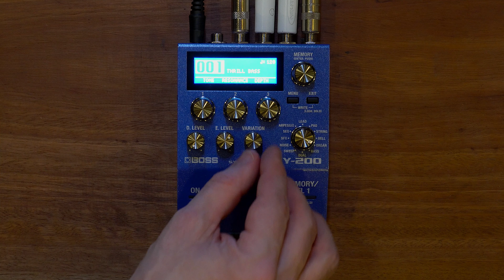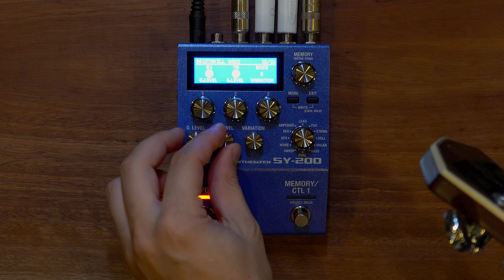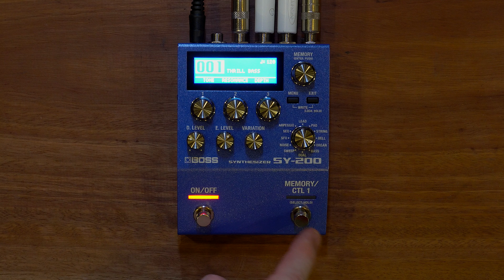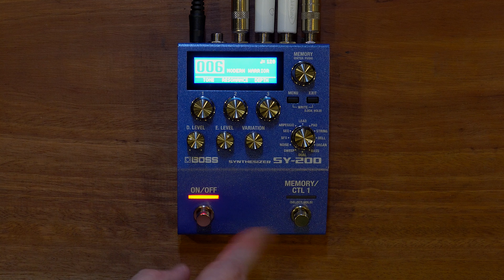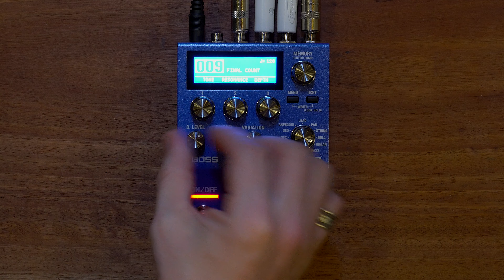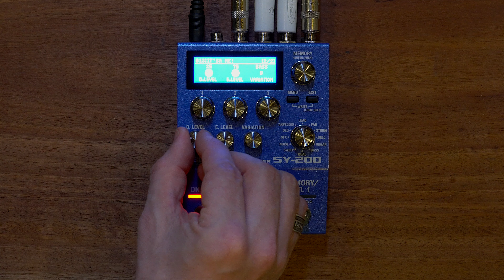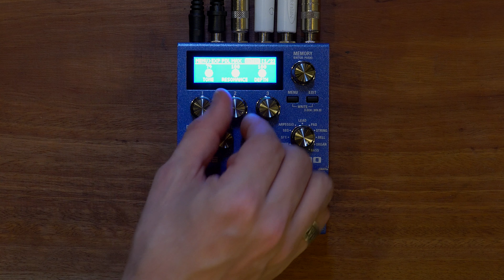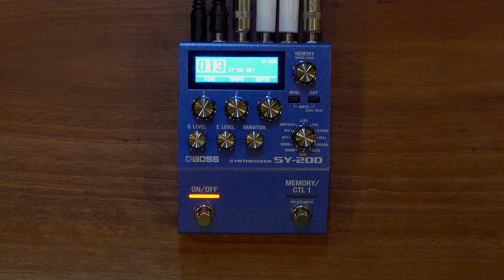Boss SY-200 Synthesizer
It's the SY-200 by the awesome people at BOSS...a super easy to use guitar synth similar to the SY-1 but with the ability to store presets!

PLEASE make sure to SUBSCRIBE to our channel if you like what we do - around 90% of all our views on YouTube are from people who are NOT subscribed to us!

0:00 Hello
0:44 What is it...??
1:03 Knobs and Controls
5:16 Setup
5:36 Sounds - Synth Bass
6:48 Variations Control
8:20 CTL 1 Switch
13:15 some Presets
15:24 Lets make a Pad Sound
18:21 Lets make a Bass Synth Sound
20:05 Expression Pedal
23:51 Sounds (no talking)
30:56 Thoughts & Outro

A lot of the gear we use to film these videos: